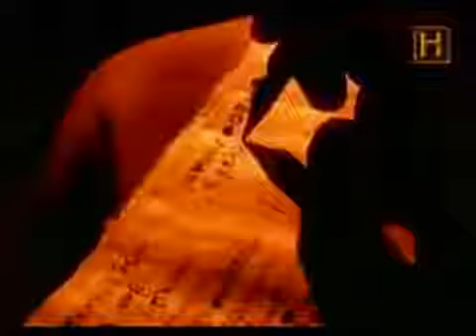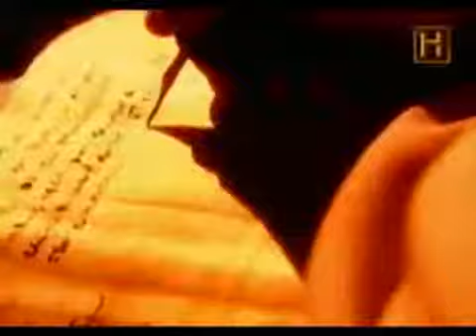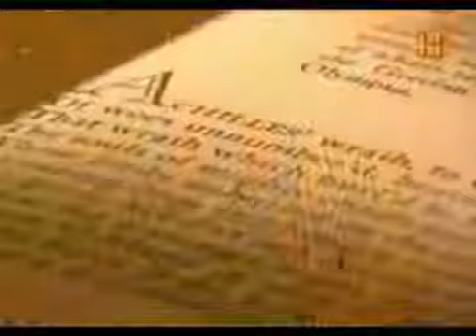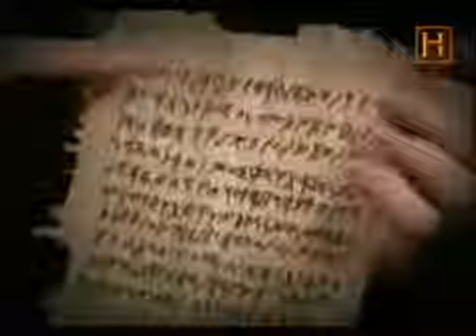Documental La Guerra de Troya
Según la epopeya griega La Ilíada, el príncipe Paris de Troya secuestro a su enamorada Helena de Grecia, la mujer más bella del mundo, y Melenao de Esparta, su marido, convocó a los griegos,.

La verdadera historia de la guerra de troya-I y II.

El legado de las civilizaciones antiguas. Troya y Pergamo, la guerra de Troya -